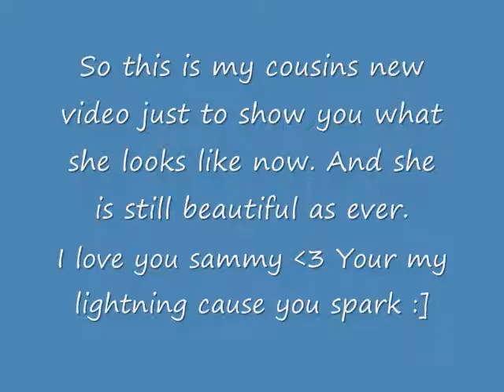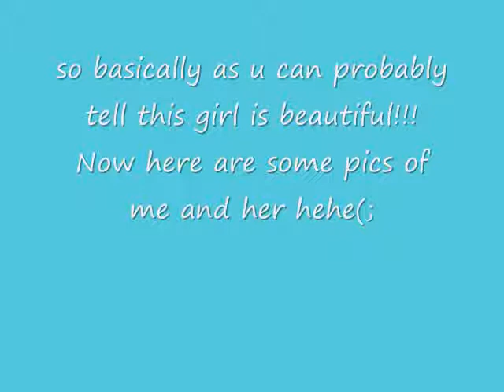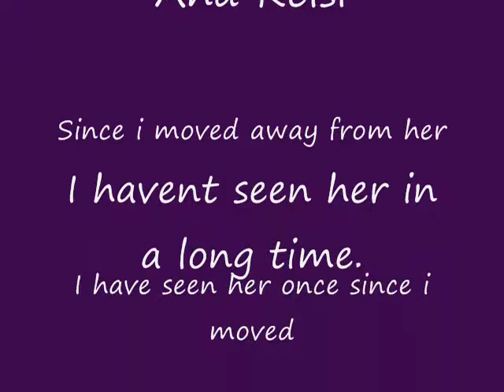My Amazing Cousin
Ok so this girl is basically my whole life. She has been there for me when no one else has. I love her with all my heart. Since i moved away from her, i havent seen her except for my bday. I really miss her alot and i love her very much. She is the best cousin ever and i couldnt ask for more. I love you Sammy and i hope you like this video. No copyright infragment intended!!